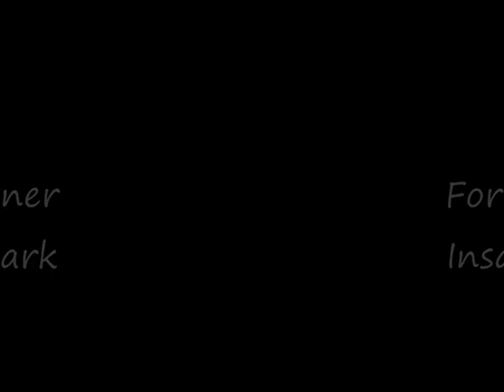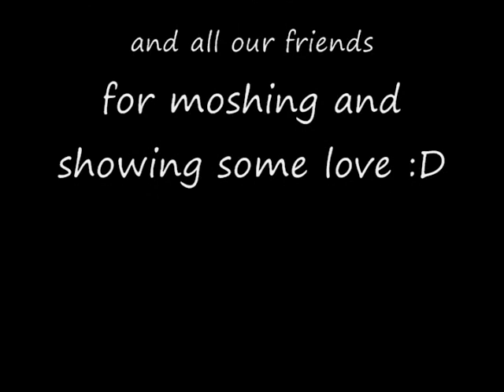Make Me A Sandwich- For Sale By Owner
Im not sure why the video is fuzzy for the first half.  And Dan Croom is a fag and can't do vox worth a crap and messed up the end of the song. other than that enjoy.